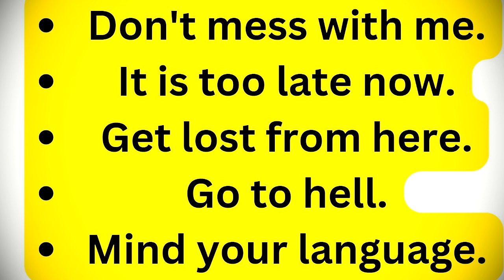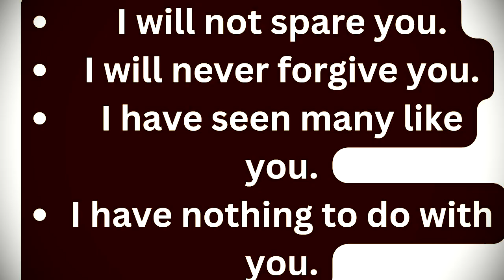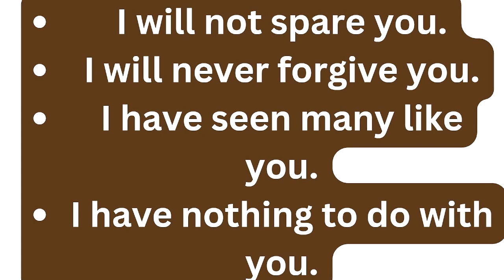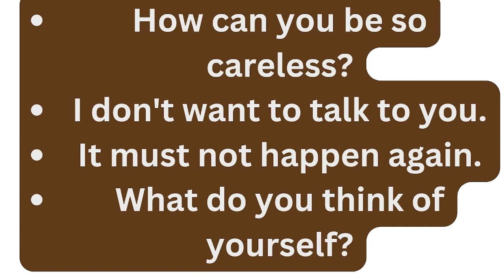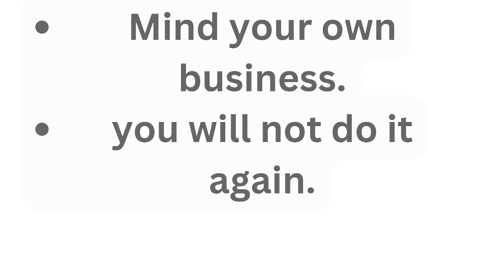Day 11: Phrases For Expressing ANGER